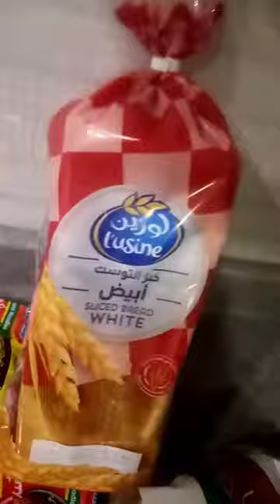luto Mona tayu ng Nodels kase wala mga amo.....